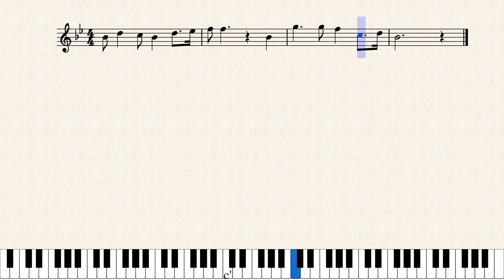2024年4月14日の夢で聞いた歌 by Composer たまのメンバーっぽい人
居酒屋で居合わせた“たまのメンバーっぽい人”が、そのお店の歌を即興で歌い出した。
「(店名) (店名)　みんなでいこう」みたいなシンプルな歌詞で、後半部は替えながら何度も繰り返し。
目覚めた時にメロディーを覚えていたので、忘れてしまわぬようスマホを持ってトイレで録音し、そのキーで採譜した。